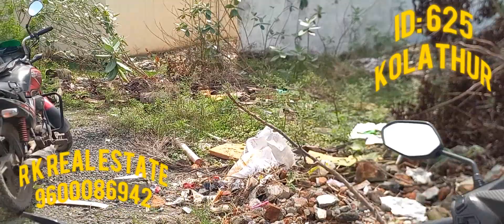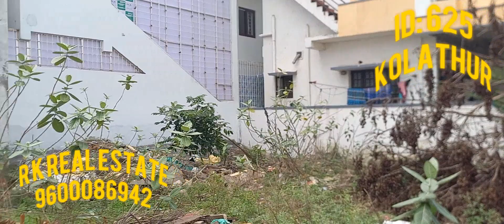ID: 625 VACANT LAND SALE AT SAKTHI NAGAR KOLATHUR CMDA APPROVED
R K REAL ESTATE & BUILDER'S
WELCOME YOU 🙏

VACANT LAND SALE AT
SAKTHI NAGAR,  KOLATHUR
CMDA APPROVED
NORTH FACING
24 FEET ROAD
RATE 1.10 CR

500 MTS BUS ROUTE
500 MTS KADDAPA ROAD
2 KM RETTARI JUNCTION
800 MTS TEACHERS COLNY DEPOT
1.5 KM SENTHIL NAGAR JUNCTION
1.8 KM METRO STATION
500 MTS SCHOOL SURROUNDINGS
500 MTS ALL MAJOR AMMENITES

R K REAL ESTATE & BUILDER'S 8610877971 / 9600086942

GET ALL NEW UPDATE PROPERTIES

PEARL BELL HOME PAGE LINK